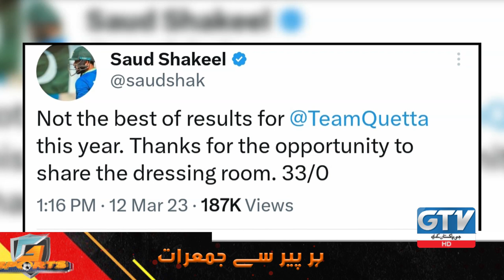Saud Shakeel's taunting message for Sarfraz | Mohsin Khan | PSL 8 | G Sports | GTV News